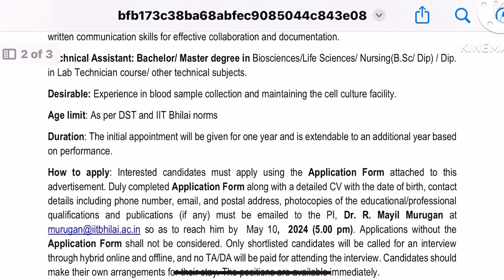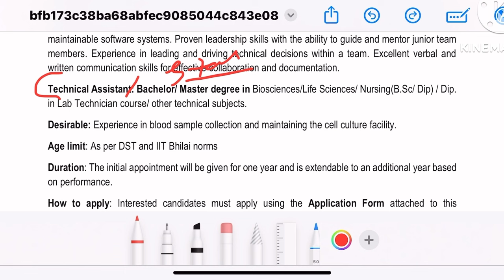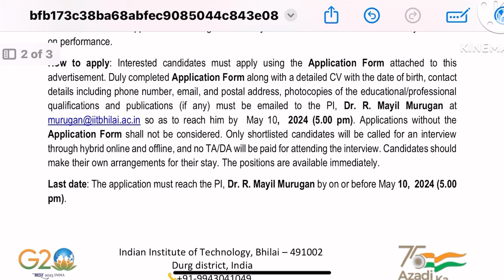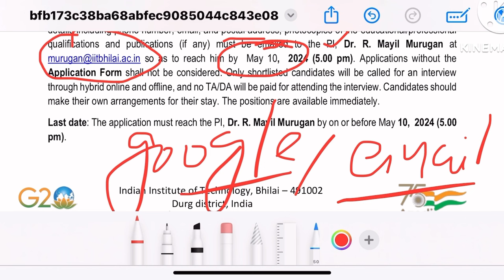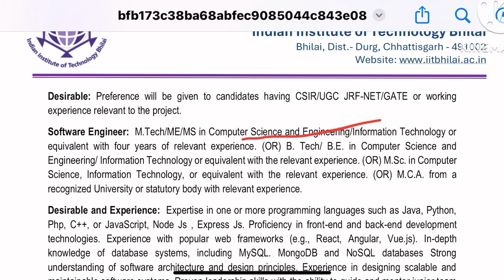Govt.Permanent Staff Nurse Vacancy💐IIT Staff Nurse Vacancy 2024💥IIT Bhilai Vacancy 2024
IIT BHILAI STAFF NURSE VACANCY UPDATE IIT PERMANENT STAFF NURSE VACANCY 2024 IIT NURSING VACANCY UPDATE IIT STAFF NURSE RECRUITMENT 2024 GOVT STAFF NURSE VACANCY IIT NEW VACANCY 2024 Latest Staff Nurse Vacancy qualification syllabus pattern application form last date and all post details update etc.

Video About ⤵️
IIT BHILAI STAFF NURSE VACANCY UPDATE
IIT STAFF NURSE VACANCY 2024
IIT PERMANENT NURSING VACANCY UPDATE
IIT DIRECT STAFF NURSE VACANCY
IIT NEW VACANCY 2024
IIT NEW VACANCY UPDATE
LATEST STAFF NURSE VACANCY UPDATE
INDIAN INSTITUTE OF TECHNOLOGY BHILAI
GNM ANM NURSING VACANCY UPDATE
LATEST DIRECT STAFF NURSE VACANCY UPDATE